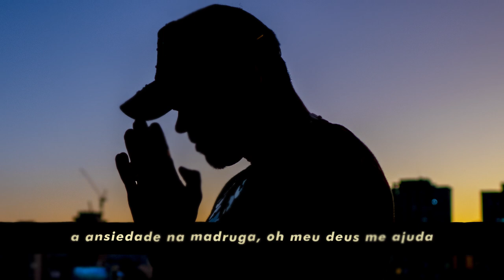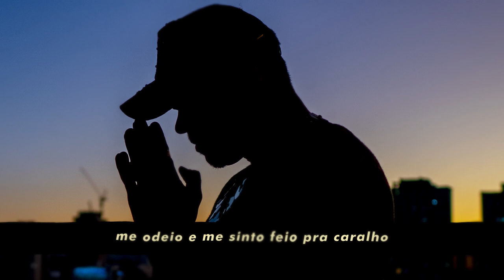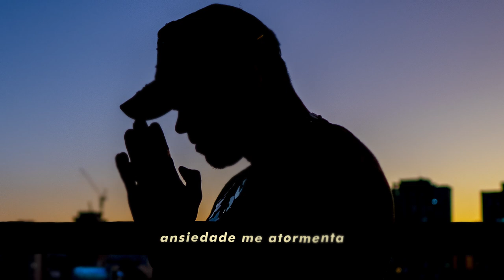MC Kapela - A Depressão (Prévia)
Letra : MC Kapela - A Depressão

Produção Musical:
Motion : Savião